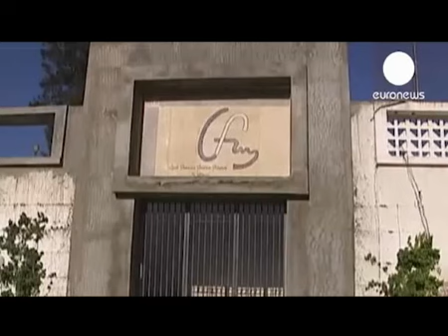Islam: attese nuove proteste - Youdem Tv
- Allerta intorno alle ambasciate occidentali

Sicurezza rafforzata intorno alle sedi diplomatiche occidentali in tutti i paesi a maggioranza musulmana, dove oggi sono attese proteste dopo la preghiera islamica del
venerdi', dovute al film su Maometto prodotto negli Usa e alle vignette blasfeme pubblicate in Francia